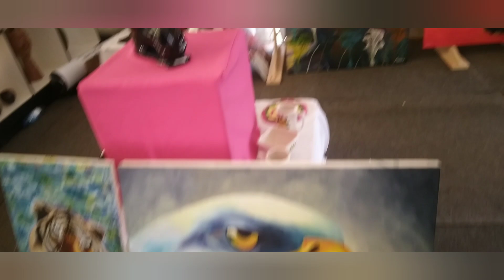Trade fair: rides ,solo date . Come with me